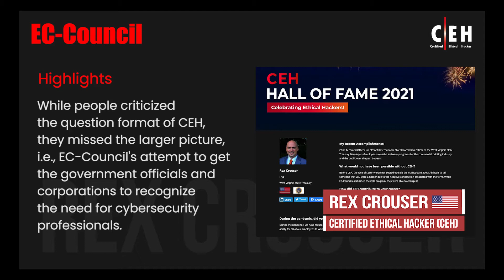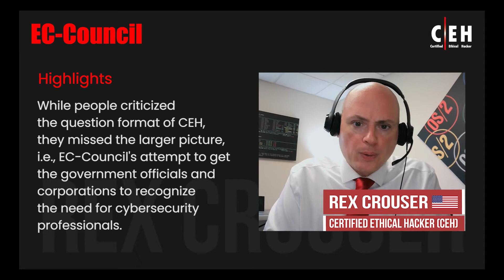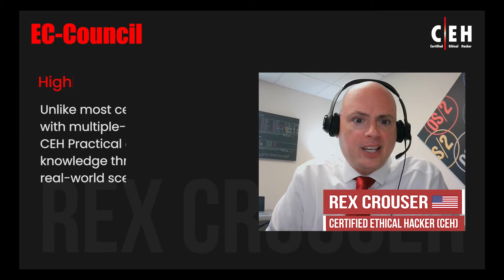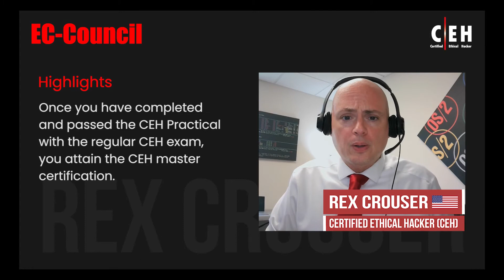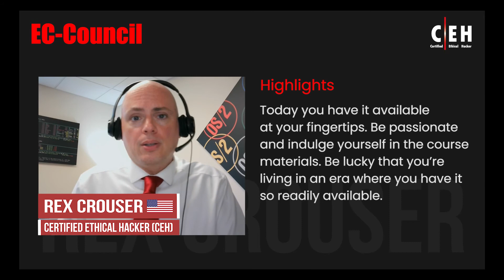Transitioning Your Cybersecurity Career: A CIO’s Perspective | Rex Crouser | CEH Practical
C|EH Hall of Fame Awardee Success Story :
Rex Crouser, Certified Ethical Hacker (Master) USA
Company: West Virginia State Treasurer
Designation: Chief Information Officer

Rex Crouser is a Chief Information Officer at West Virginia State Treasurer, USA. He is a Certified Ethical Hacking (Master) with EC-Council. Rex’s C|EH journey started in the early 2000s as the concept of the program inspired him to take up the certification. According to him, the most significant characteristic of C|EH is that it enables one to judge for themselves whether cybersecurity as a career path is the right choice for them.

Rex also likes the vast array of tools and techniques covered in the C|EH training. In this video, he talks about how the certification has elevated his career and shares his advice for C|EH aspirants on what they can look forward to in the certification program.  He said, “Throughout the industry, many owe EC-Council a debt of gratitude for the way they were able to make the CEH program mainstream.”

About CEH:
Certified Ethical Hacker CEH v11 will teach you the latest commercial-grade hacking tools, techniques, and methodologies used by hackers and information security professionals to hack an organization lawfully.

Career Benefits of CEH
1. Average Pay Scale $90,000
2. Job Vacancies 10,000+ only for CEH
3. Entry to 20+ Job Roles

Certified Ethical Hacker Program
Leading the Cybersecurity Industry Since 20 Decades

ABOUT THE CEH PRACTICAL
CEH Practical is a six-hour, rigorous exam. It requires you to demonstrate the application of Ethical Hacking techniques such as threat vector identification, network scanning, OS detection, vulnerability analysis, system hacking, web app hacking, etc., to solve a security audit challenge.

The hands-on exam will test you to your limits in unearthing vulnerabilities across major operating systems, databases, and networks. It is not a simulated exam. It mimics a real corporate network using live virtual machines, networks, and applications designed to test your skills. You will be presented with various scenarios and asked to demonstrate the knowledge acquired in the CEH course to find solutions to real-life challenges.

Furthermore, you will be given limited time, just like in the real world. A panel of experienced SMEs developed the exam. It includes 20 real-life scenarios with questions designed to validate essential skills required in the Ethical Hacking domains as outlined in the CEH program.

Many other certification providers talk about Performance-Based Assessments, but the reality is far from them testing your skills in a real-life environment. Most of these 'performance-based tests' are limited to simulations or interactive ways of theoretically testing your knowledge.

Secure Your Future with World’s No. 1 Certified Ethical Hacking Course
Your One-Way Ticket into a Highly Respected Cybersecurity Career

CEH (PRACTICAL) CREDENTIAL HOLDERS ARE PROVEN TO BE ABLE TO:
-Demonstrate the understanding of attack vectors.
-Perform network scanning to identify live and vulnerable machines in a network.
-Perform OS banner grabbing, service, and user enumeration.
-Perform system hacking, steganography, steganalysis attacks, and cover tracks.
-Identify and use viruses, computer worms, and malware to exploit systems.
-Perform packet sniffing.
-Conduct various web server and web application attacks, including directory traversal, parameter tampering, XSS, etc.
-Perform SQL injection attacks.
-Perform different types of cryptography attacks.
-Perform vulnerability analysis to identify security loopholes.